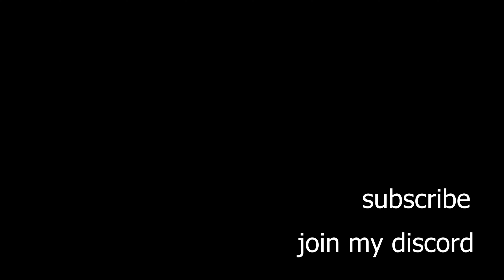If Back On Track was SUPER UNBALANCED!!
If Back On Track was SUPER UNBALANCED!! geometry dash
If Back On Track was SUPER UNBALANCED!! gd
If Back On Track was SUPER UNBALANCED!! in geometry dash
back on track impossible level that gets more impossible